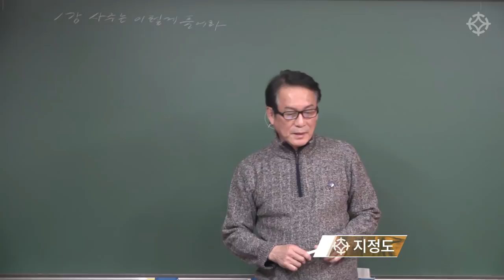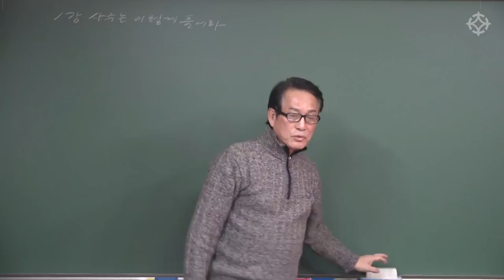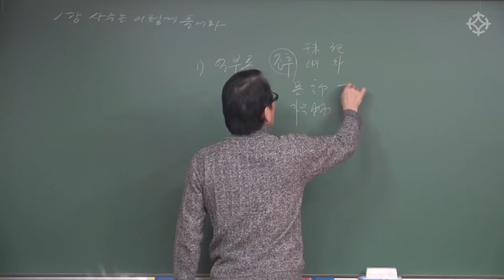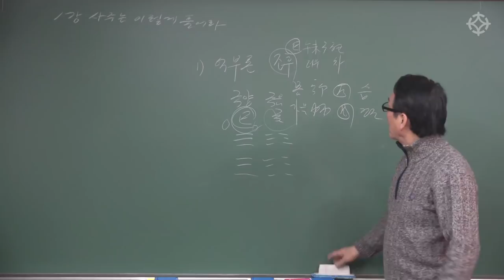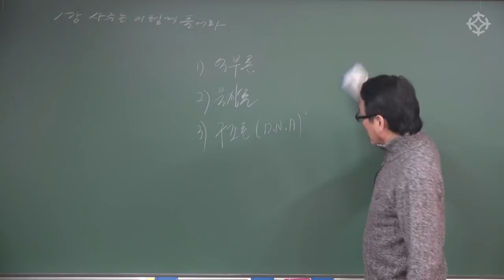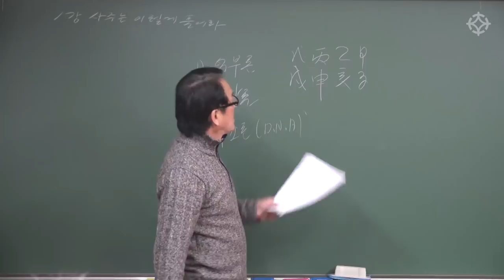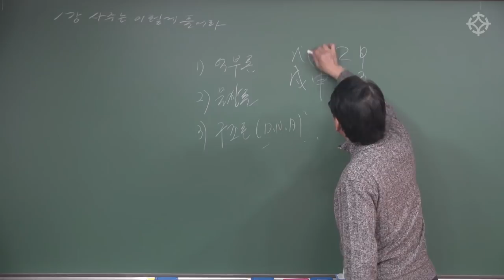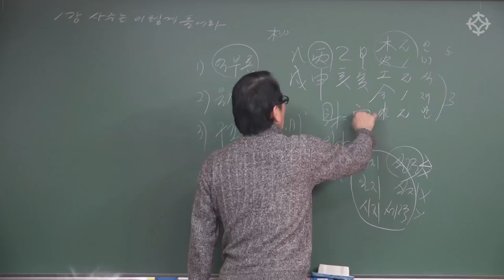사주, 이렇게 풀어라 (1) - 지정도 선생님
영등포 오프라인 강의 수강 안내
1) [사주, 이렇게 풀어라]
1월 16일 수요일 개강
매주 수요일 5시 ~ 7시

2) [대운론 : 4주 특강 ]
매주 수요일 2시 ~ 4시

강의 장소 : 대통인 영등포 학술원 (영등포구청역)

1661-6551